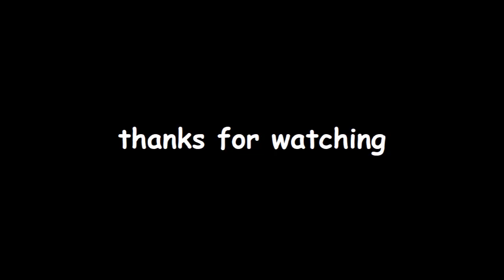MLP Season 9 In a Nutshell: Ep. 23 "The Big Mac Question"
im so happy for these two :')